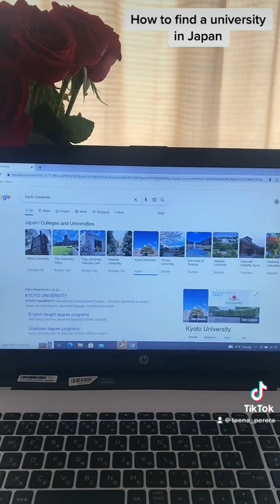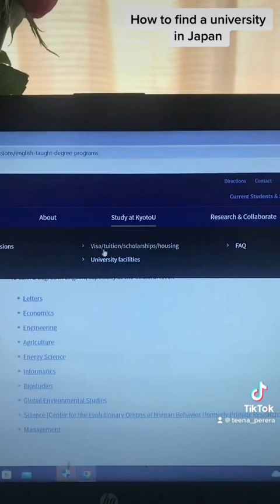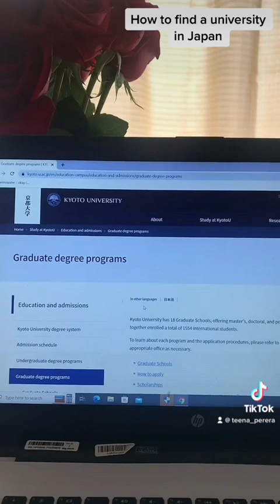How to find a University in Japan for a degree (Sinhala)🧑‍🎓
For Sri Lankan students who wish to apply for a degree in Japan🇯🇵

Ps: I mistakenly said Tokyo university for Kyoto university